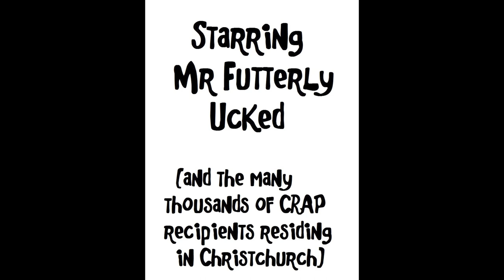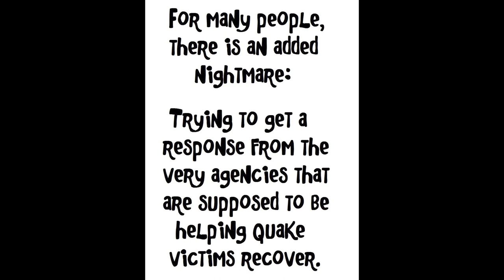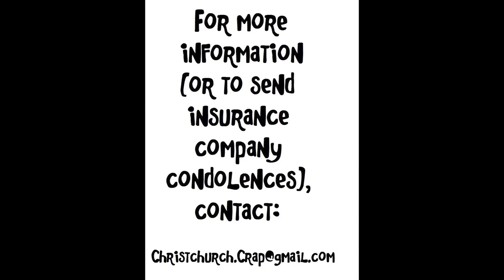Earthquake Recovery CRAP Compliments of Christchurch New Zealand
A comical depiction of a truly crappy situation, fighting with government agencies and insurance companies following the earthquakes in New Zealand. The events are based on true life experiences. No animals were harmed in the making of this video, only one human mind was lost.